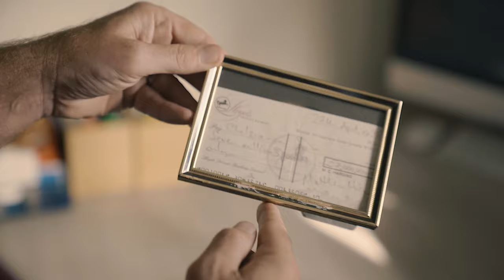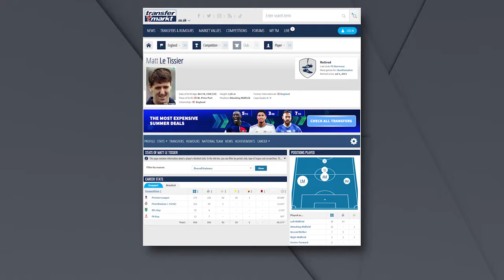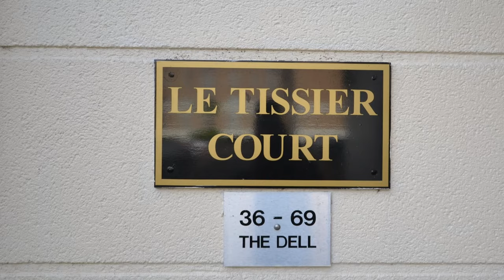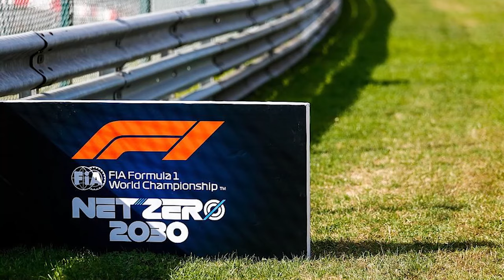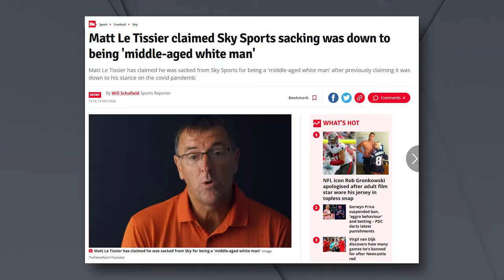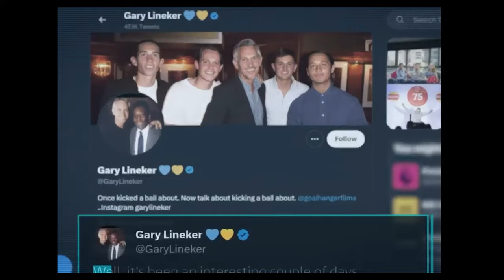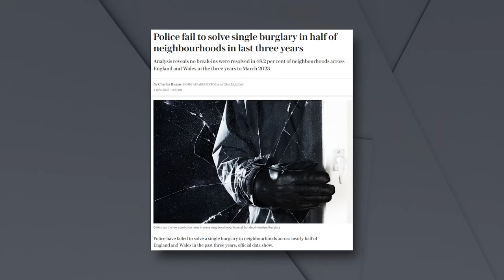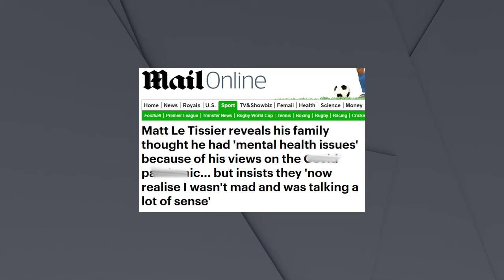Lewis Brackpool Meets Matt Le Tissier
In this exclusive sit-down interview with former professional football player for Southampton Matt Le Tissier, we talk about his career as a football player, and his time at Sky Sports before his life completely changed after speaking out against the government and mainstream media narratives.

This video may include copyrighted material used under the doctrine of fair dealing for review and educational purposes.

TIME STAMPS:
0:00:00 - 0:02:30 Introduction
0:02:30 - 0:06:37 Memorabilia
0:06:37 - 0:17:42 Football Career
0:17:42 - 0:21:12 Southampton In 2023
0:21:12 - 0:24:27 Football Wages & Community
0:24:27 - 0:26:45 Politics In Sport
0:26:45 - 0:34:07 Sky Sports Sacking
0:34:07 - 0:36:31 Who Came To Your Defence?
0:36:31 - 0:41:27 What Woke You Up?
0:41:27 - 0:42:58 Freedom of Speech In The UK
0:42:58 - 0:47:02 Is There Anyone Else At Sky Sports Who Thinks The Same?
0:47:02 - 0:49:11 Are You Hopeful/Frightful About The Future?
0:49:11 - 0:56:33 Family's Reaction After Speaking Out
0:56:33 - 0:58:40 What's Next?
0:58:40 - 1:00:36 Outro